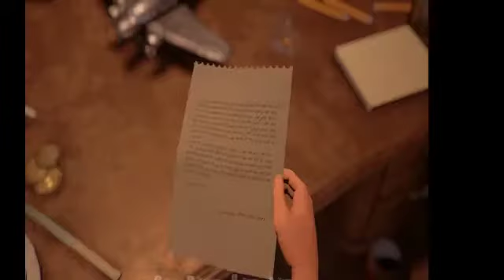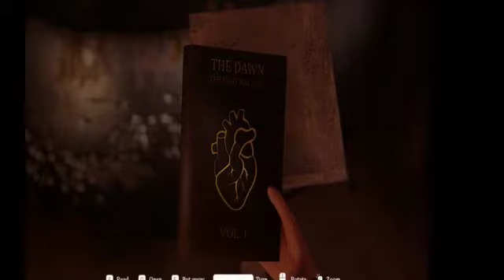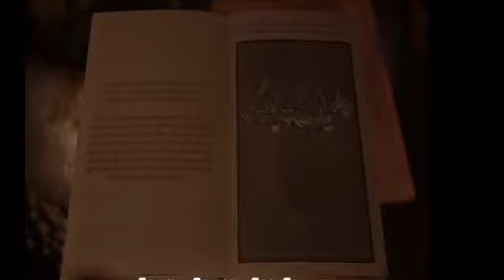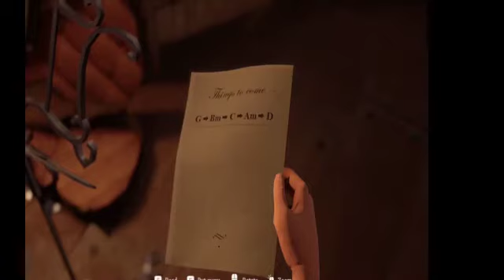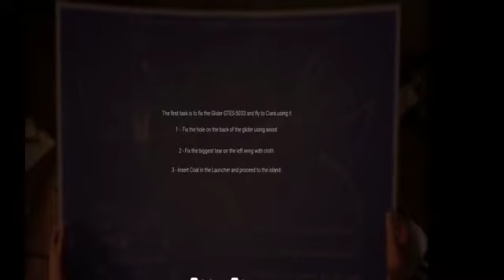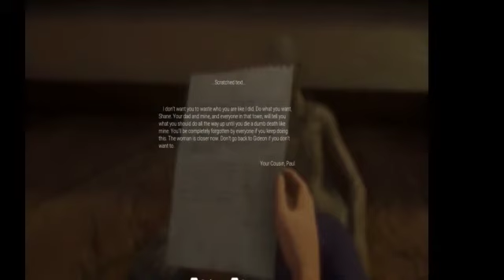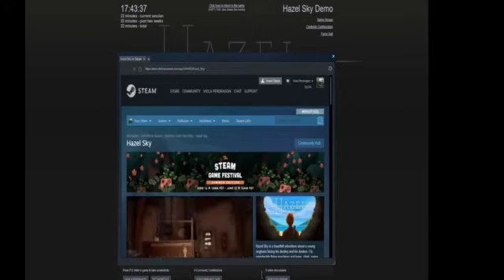Hazel Sky Demo - SSGF #16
Welcome to Hazel Sky, a game centered around a young man facing success or banishment! This game does involve some dark tones, so keep that in mind. This beautiful puzzle game forces you to think on your feet as you work your way through the environment of the trial to become an engineer. Both the beauty and the intriguing storyline have definitely caught my attention as I patiently await the release sometime this year!